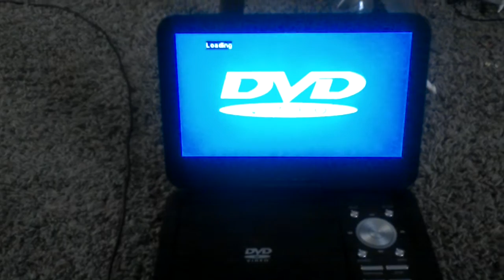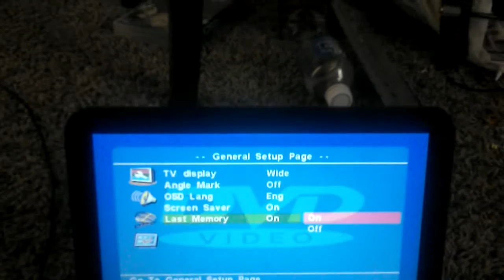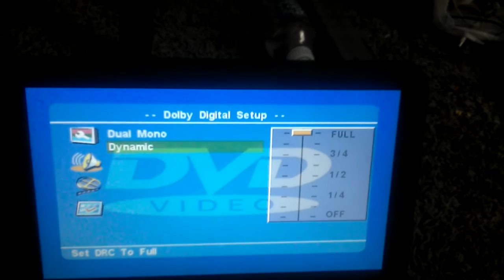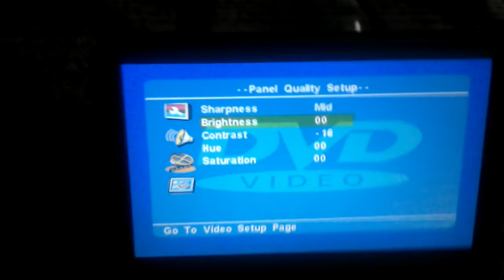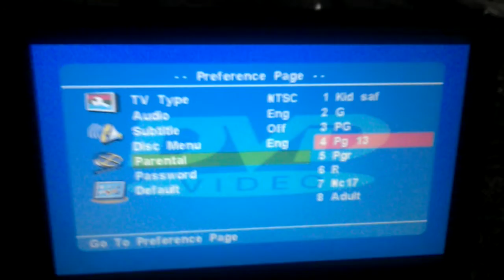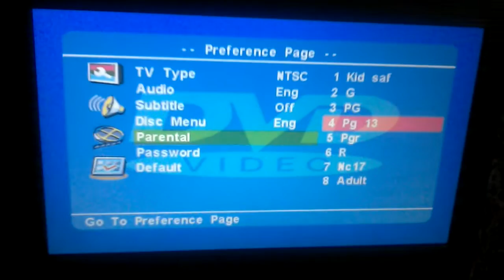ONN Portable DVD Player Review Part 1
My sweetheart Andrea from the LMS bought me this portable DVD player on my birthday in 2017, but when I got mad, I desroyed it back in October 2018. Sorry about that.